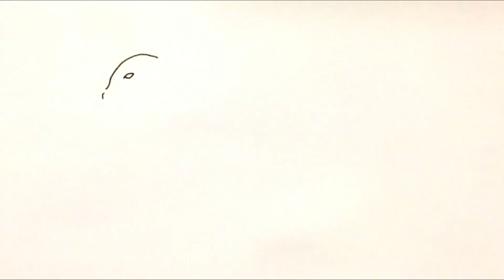How To Draw A Dragon - Kien Draw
I feel honored that You guys watch my videos.

I like drawing simple things and making origami things with paper, hope You are satisfied